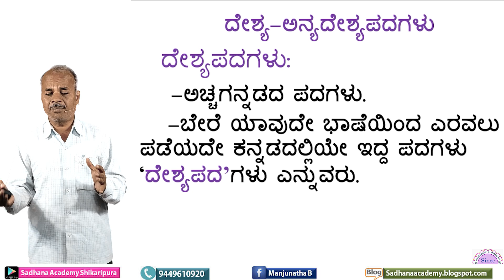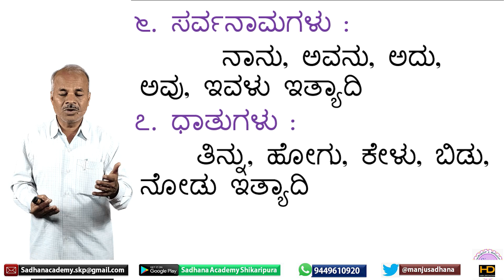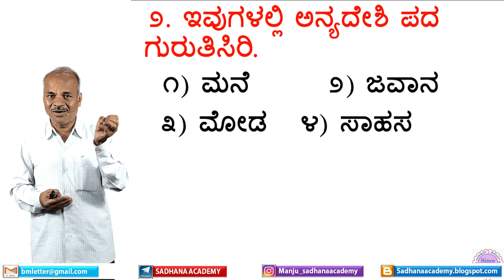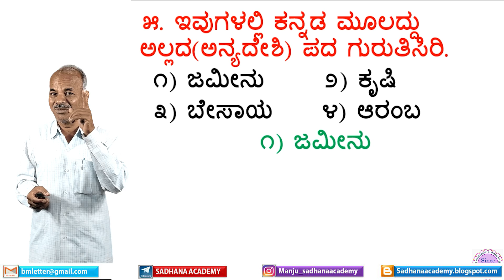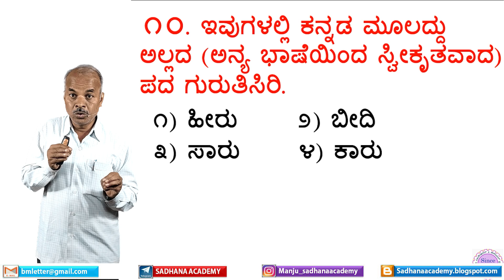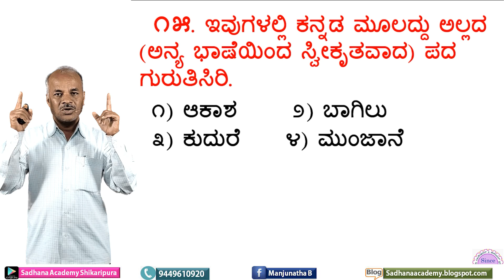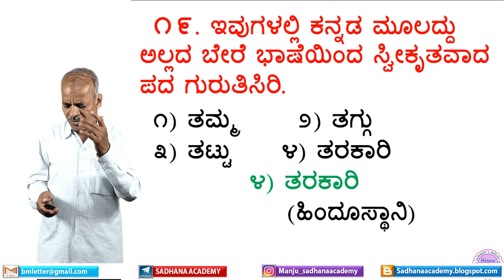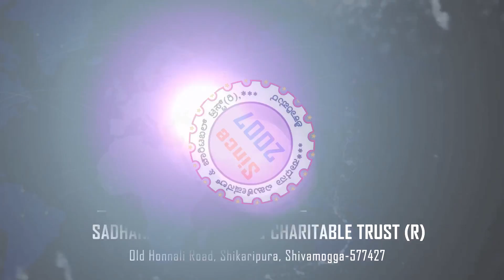FDA SDA Group C Special | General Kannada | QP | Karibasappa N | Sadhana Academy | Shikaripura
ಸಾಧನಾದ ಎಲ್ಲಾ ವಿಡಿಯೋಗಳ ವಿಷಯವಾರು ಲಿಂಕ್-ಗಳು:
1. History of India: ಭಾರತದ ಇತಿಹಾಸ

2. Geography: ಭೂಗೋಳಶಾಸ್ತ್ರ

5. General Science & Technology: ಸಾಮಾನ್ಯ ವಿಜ್ಞಾನ ಮತ್ತು ತಂತ್ರಜ್ಞಾನ

9. English: ಇಂಗ್ಲೀಷ್

10. Kannada:  ಕನ್ನಡ